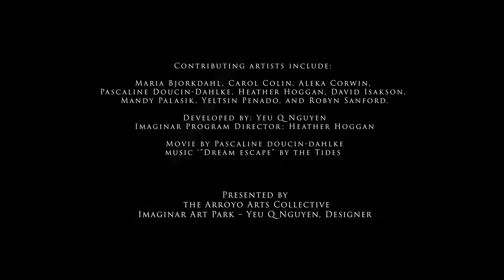Imaginar video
Imaginar: A Virtual Botanical Garden of the Imagination
A virtual garden created by the Arroyo Arts Collective and Yeu Q Nguyen, Designer.
Contributing artists include: Maria Bjorkdahl, Carol Colin, Aleka Corwin, Pascaline Doucin-Dahlke, Heather Hoggan, David Isakson, Mandy Palasik, Yeltsin Penado, and Robyn Sanford.